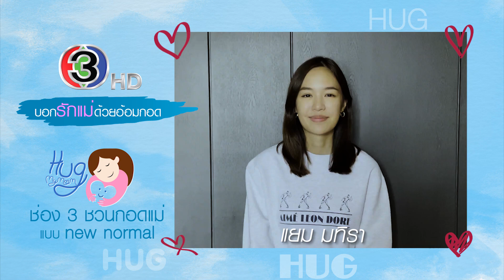Hug My Mom บอกรักแม่ด้วยอ้อมกอด | แยม มทิรา | Ch3Thailand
เนื่องในเทศกาลวันแม่แห่งชาติ แยม มทิรา ก็ขอเชิญชวนให้แฟนคลับทุกท่าน ออกมาแสดงความรักกับคุณแม่ และคนในครอบครัวของท่าน ด้วยกิจกรรม "Hug My Mom บอกรักแม่ด้วยอ้อมกอด แบบ New Noemal"